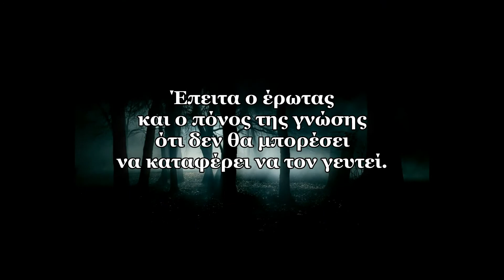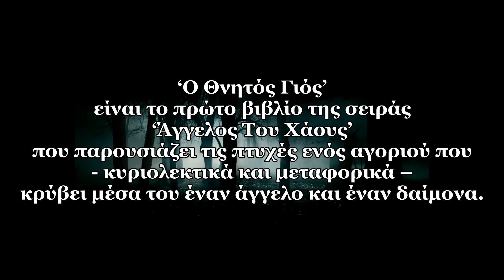"Άγγελος του Χάους" βιβλίο 1ο "Ο Θνητός Γιος"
'Ο Θνητός Γιος' είναι το πρώτο βιβλίο της σειράς 'Άγγελος Του Χάους' που παρουσιάζει τις πτυχές ενός αγοριού που - κυριολεκτικά και μεταφορικά -- κρύβει μέσα του έναν άγγελο και έναν δαίμονα.